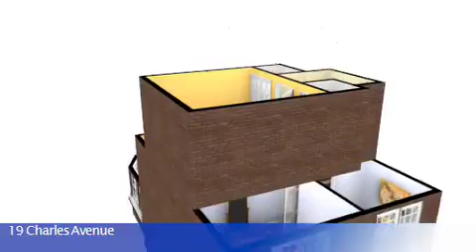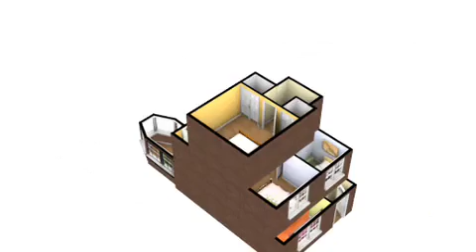3D Walk thorugh - 19 Charles Avenue.mp4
Superb three bedroom semi detached property extended to the rear with a conservatory and  extended into the loft space with a spacious guest room. Sat upon a larger than anticipated plot this family home is well located toward the heart of the popular village of New Waltham with well regarded primary schools and the Tollbar BEC school only a short walk away. New Waltham is well served with a range of amenities local shops, and a selection of popular Public Houses and restaurants.
For sale Through Crofts Estate Agents £144,950